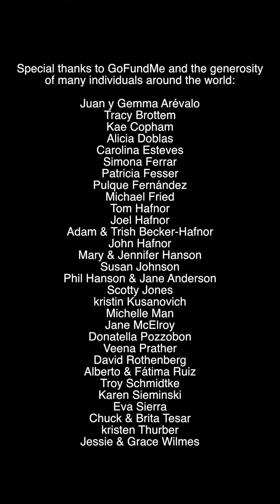THE HAMMER AND THE DANCE (INSTAGRAM VERSION 2020)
Visual artist, Juan Carlos Arévalo, and choreographer, Camille Hanson, combine dance and image to harness the sensitivity of art to spark conversation about the world we live in and know most intimately during the COVID19 pandemic.

Help us stay afloat during the economic crisis of the COVID-19 pandemic.